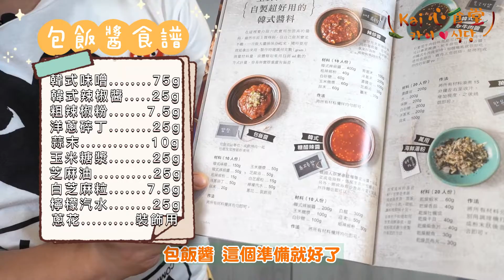韓國包吃怎麼包, 三款不同的包飯醬搭配蔬菜包起來, 讓家裡的餐桌多一個包吃的選擇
在正韓食中有教過大家很多種醬, 也還特別在p.30頁出列出來個別的食譜
但是我的醬料食譜很多,
於是今天讓大家多一些選擇,
多加兩款包飯包吃適合的醬料給大家學習.
很多時候買不到韓國的芝麻葉, 但是沒有關係,
今天也有將適合包吃的台灣蔬菜一起告訴大家如何運用.
Kai心食堂是一個很輕鬆很多主廚私下煮菜畫面的頻道,
主要是來讓我們的粉絲團有很多的影音, 也讓自己的書籍有更多升級的食譜給大家,
包吃在韓國是一種飲食文化
今天19:30在這邊首播喔~~
同時今天是Kai心食堂泡菜預購最後一天
下一次就是近暑假才能買嘍 。

孫榮食譜:
正韓食經典包飯醬
p.30, 食譜減半示範

醬油基底包飯醬 （辣）
醬油 50g
水 20g
蒜碎 10g
韓式粗辣椒粉 10g
白糖5g
韓式芝麻油 8g

魚露包飯醬
魚露 60g
醬油 40g
粗辣椒粉 10g
蒜碎 15g
青蔥末 20g
紅辣椒綠辣椒切片 20g
韓國芝麻油 10g
白芝麻粒5g

其他包料
大白菜片
大白菜片鹽漬(大白菜1000g 海鹽 50g,  糖 50g, 熱水1000g
海苔
韓式綜合生菜
泡菜
豆腐皮
蒜片
辣椒片
一些豬肉一起燙

影片時間軸:

0:00-0:52 開場
0:55-01:48 豬肉怎麼煮沒腥味?
01:50-04:58 製作三種包飯醬
04:59-05:25 料理小tips
05:28-06:30 包菜前製準備
06:32-07:12 水煮青菜方式
07:13-08:06 料理小tips&切五花肉
08:07-11:20 韓國人怎麼包吃？
11:21-12:12 結尾